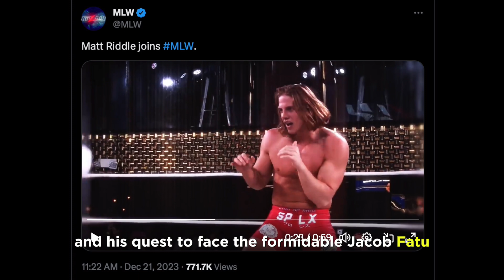Former WWE Superstar Matt Riddle shares a significant life update